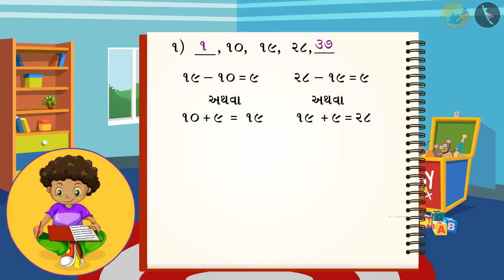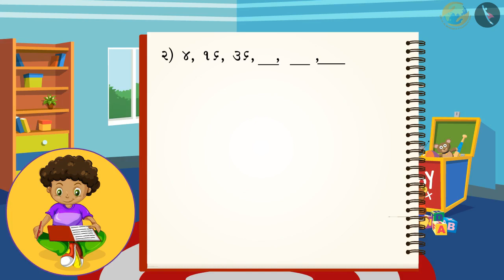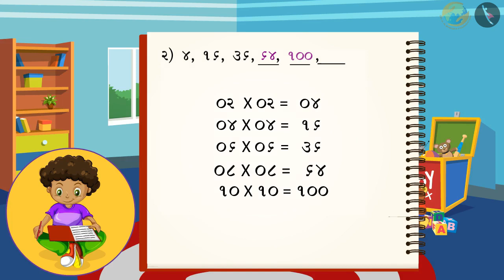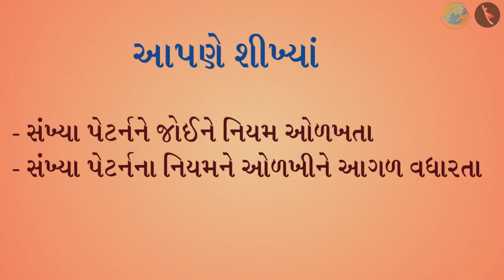સંખ્યા પેટર્નને ઓળખવી | ભાગ ૧/૩ | પ્રકરણ ૧૦ | ધોરણ ૪ | ગણિત | પેટર્નની રમત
સંખ્યા પેટર્નને ઓળખવી | ભાગ ૧/૩ | પ્રકરણ ૧૦ | ધોરણ ૪ | ગણિત | પેટર્નની રમત  | સંખ્યા પેટર્નને ઓળખવી | ધોરણ IV | GCERT |  પેટર્ન

Number Patterns | Play with patterns  | Grade IV | GCERT | Patterns

In this video we will discuss the concept of Number Patterns

પેટર્નની રમત About TicTac Learn - We firmly believe that education is the greatest equalizer of all!
drkrsf
krsf videos
ttl guj
ttl videos
TTL